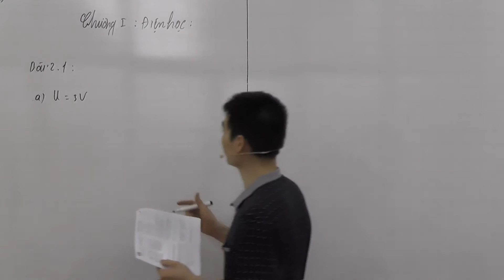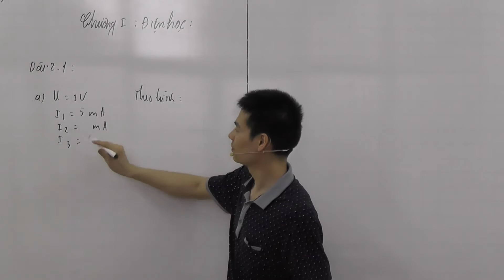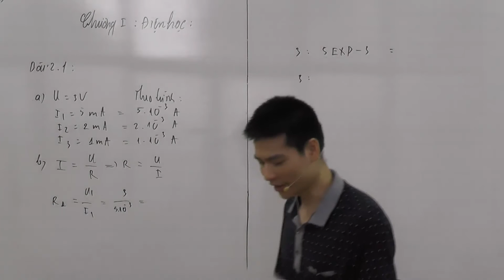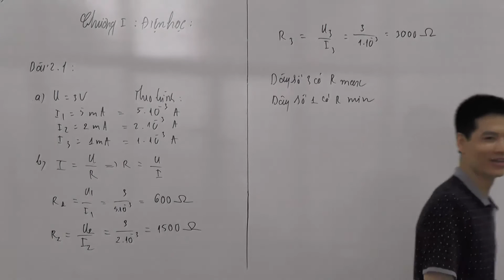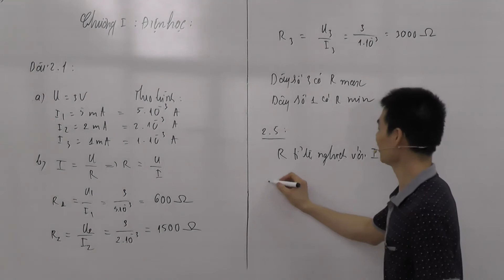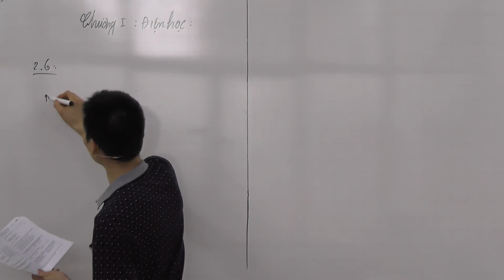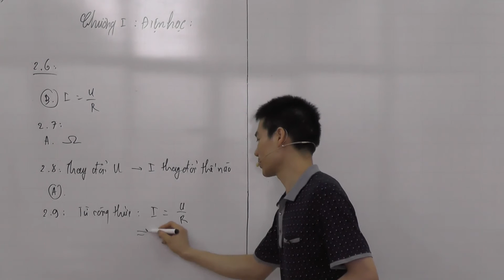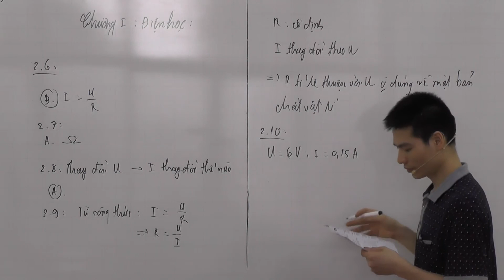Sự phụ thuộc cường độ dòng điện và hiệu điện thế (buổi 2 - phần 2)